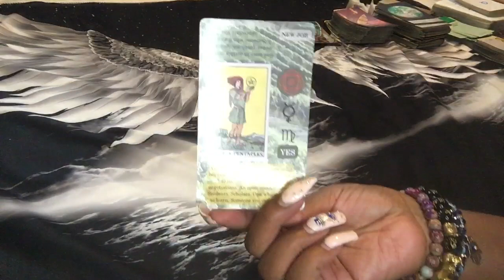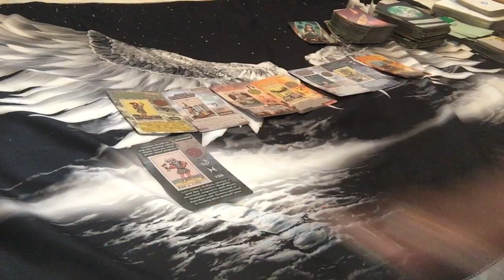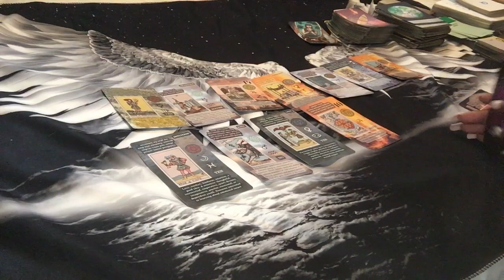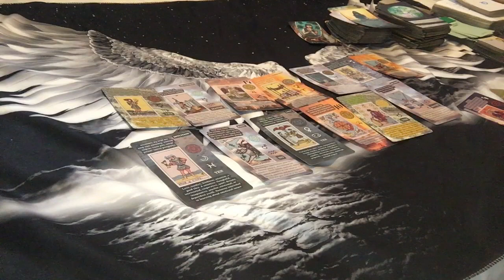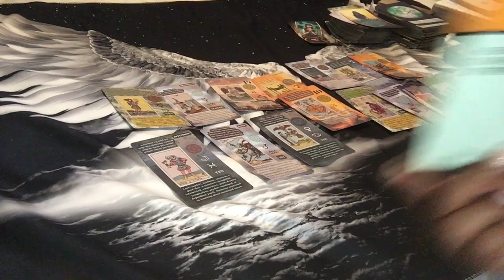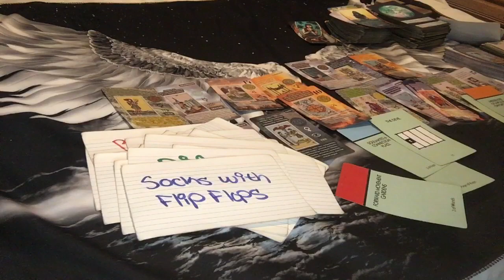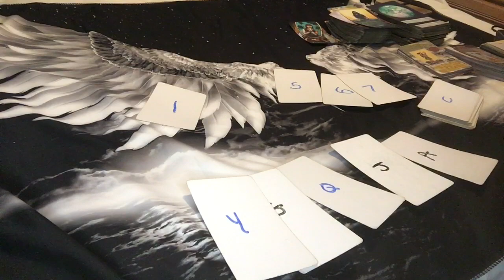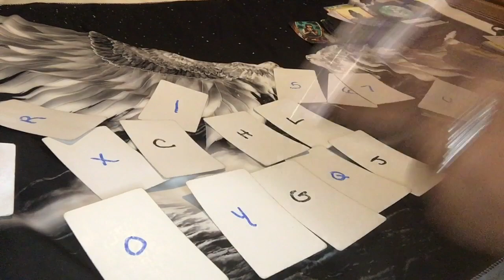🌞 KARMIC IN SHOCK😳…THOUGHT U WERE STUPID BECAUSE YOUR AN INTROVERT BUT NOW WANNA CLOAK UR ENERGY